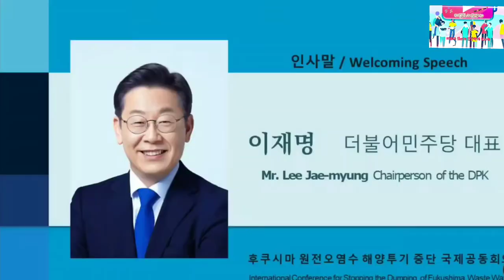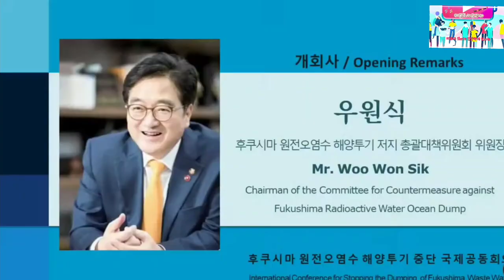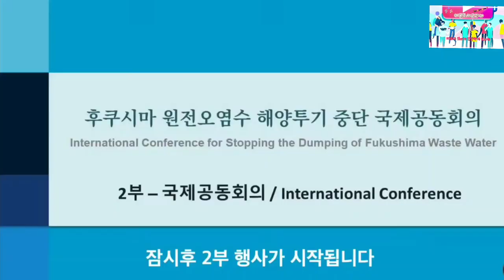2023.9.4일 더불어민주당 국제공동회의@everyone